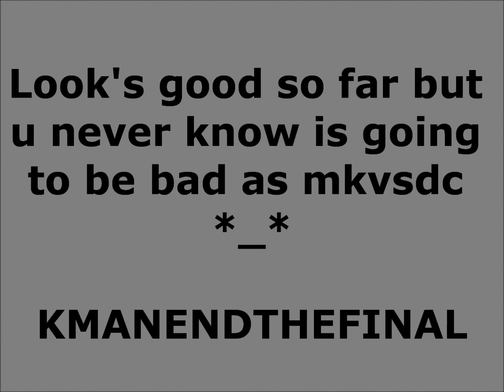Injustice: Gods Among Us pic's 2012